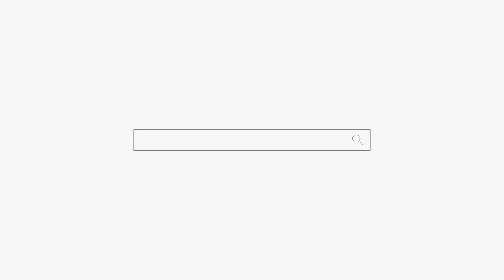우울증 오고... 인생이 너무 불안해요... 용군TV 무당 무속인+동대문점집 왕십리점집 서울용한점집 서울유명한점집 강남점집 청량리점집 연화궁 설화궁주